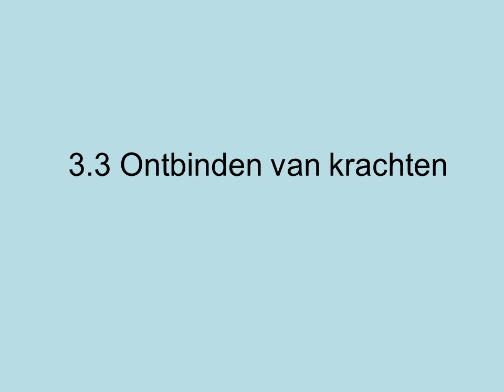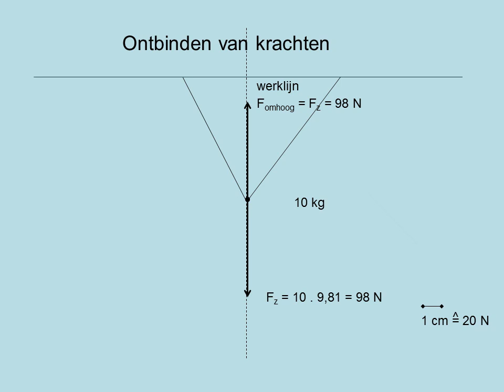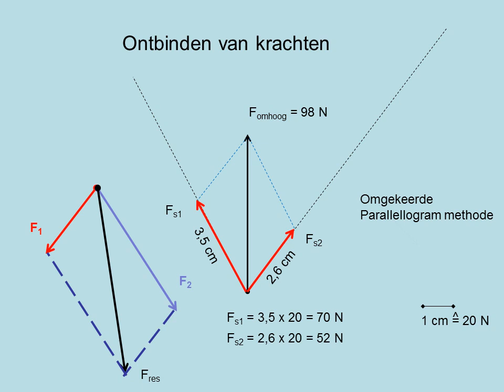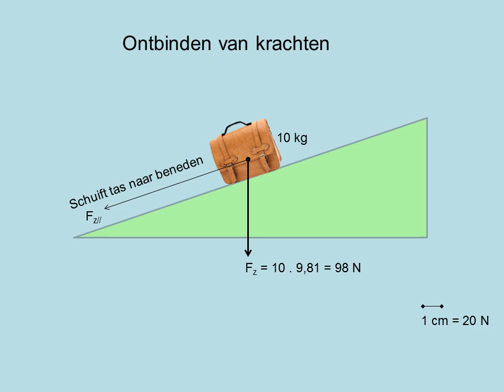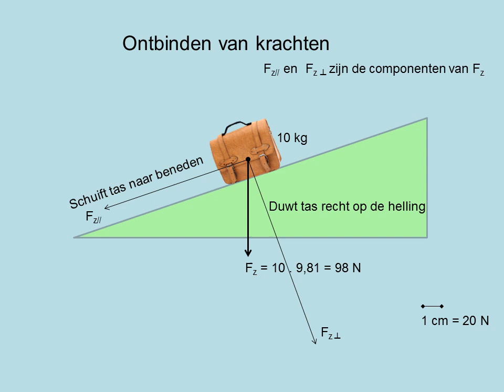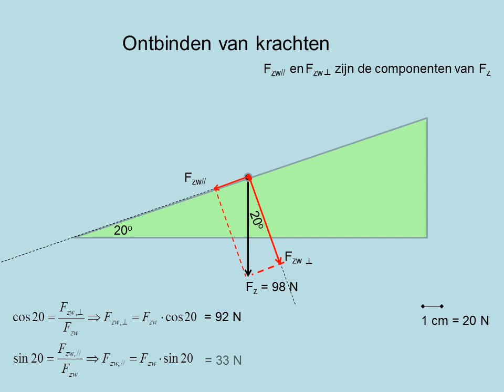Ontbinden van krachten Vwo)